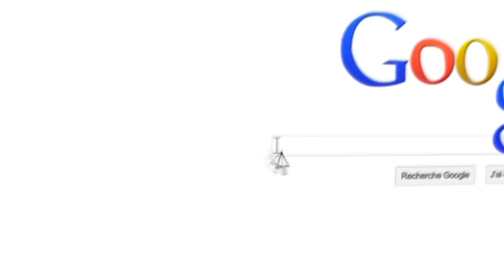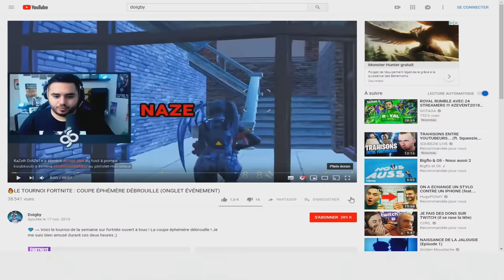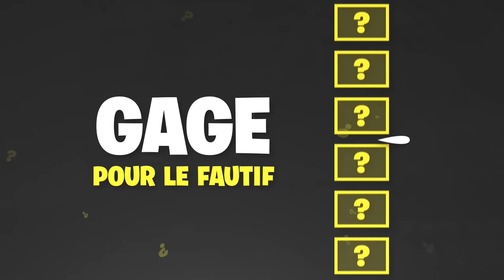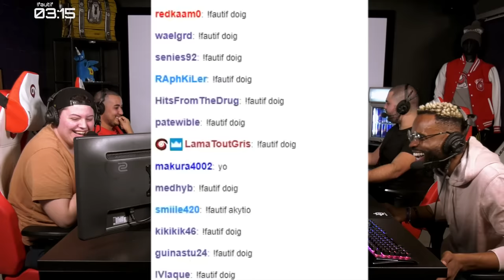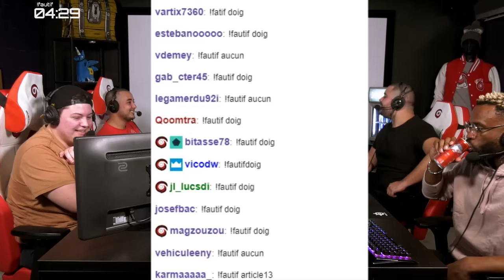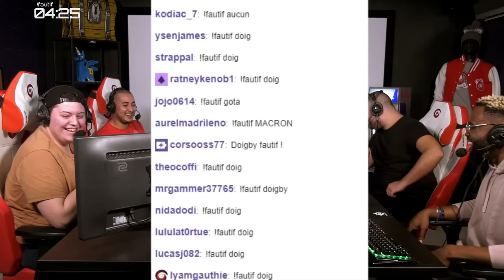LE MASTERCLASH EN DUO DANS QUI EST LE FAUTIF ! (Saison 2 - Ep.2)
Deuxième édition pour qui Est le fautif ! Doigby reçoit enfin son poster qu'il devra garder jusqu'à la fin de l'année dans son décor ! Petite modification cet épisode sera à 4 ! Qui sera le fautif entre Broken, Doigby, Akytio et moi-même ?!